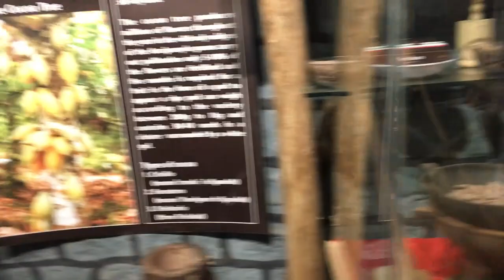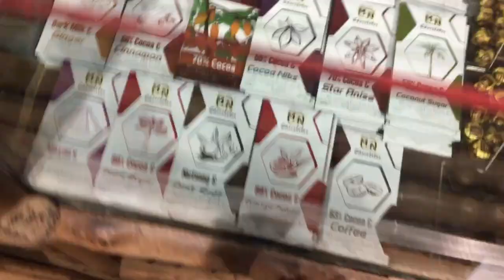Ooty ki sabse Famous Chocolate Factory|MN Chocolate 😋|ZAYN SAYED VLOG|DAY-9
hello pepz
is vlog me MN Chocolate k bare me puri info de hai hmne
yh ek bohut hi achi jaghe hai chocolate lovers k lie and yaha par bohut hi high quality ki chocolate milte hai.
to agar kbi b apka ooty jana huva to ap chocolate ooty city me se kbi b mat lena MN CHOCOLATE se hi lena.
couz ooty city me jitni b chocolate ki shop hai vaha par ghee chocolate milte hai jo taste me bohut gandi lgti hai or mount me melt nhi hoti hai chipak jati hai